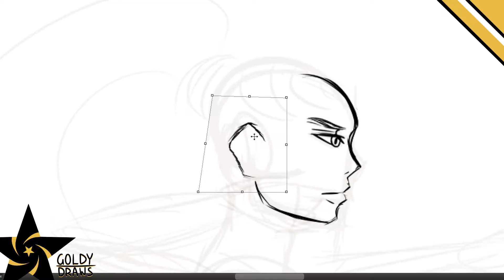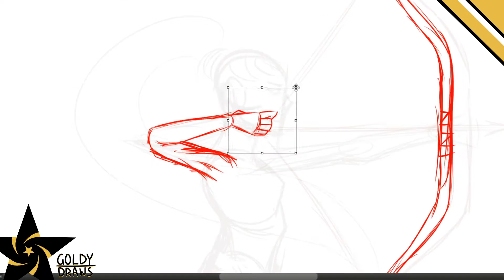[SPEEDPAINT] Commission - Have Your Back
This was a commission for dawn-of-digital on DeviantArt that took me wayyy too long

Real Time: six or seven hours, idk man
Programs: MediBang Paint Pro, OBS
Tablet: Wacom Intuos Draw S and Gaomon S56K